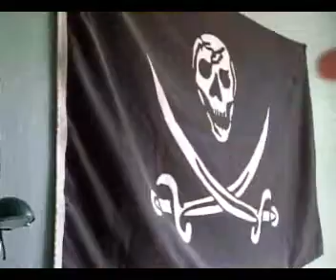P-Rail Edit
Rino Vervaet(ME)
Skating P-Rail